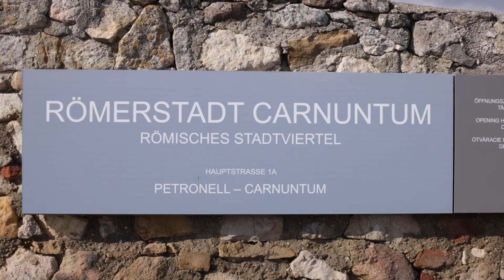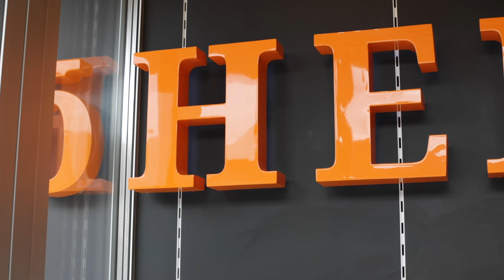Wein und Weinkultur in Österreich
Diesen Film haben wir für die Agentur für Bildung und Internationalisierung in Lemberg (Ukraine) produziert.

Ein großes Dankeschön ergeht an das Weingut Böheim in Arbesthal.

Sprecher:
MMag. Andreas Wenninger MAS
Attaché für Wissenschaft und Bildung der ÖB Kiew
OeAD-Kooperationsbüro Lviv (Lemberg)